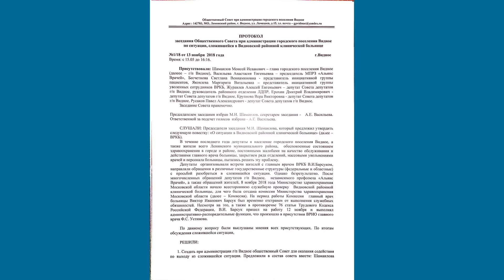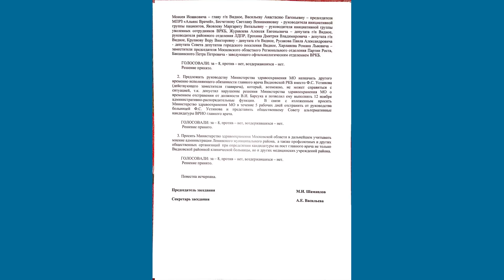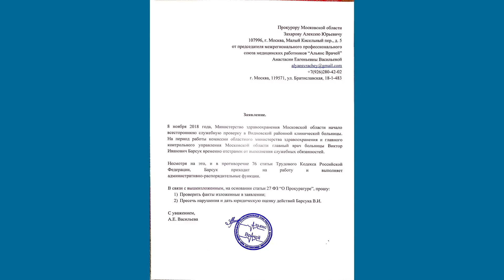ПРОДОЛЖЕНИЕ СКАНДАЛА В ВИДНОВСКОЙ БОЛЬНИЦЕ. ВАСИЛЬЕВА И АЛЬЯНС ВРАЧЕЙ